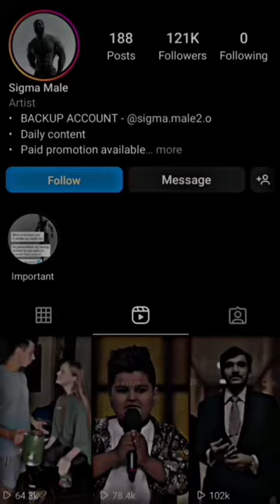even loin don't mess with Indian